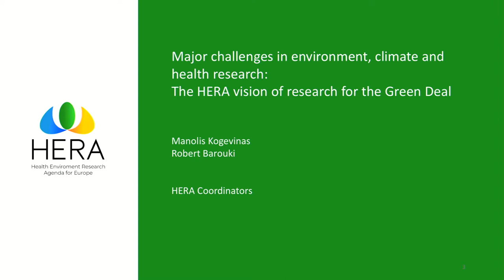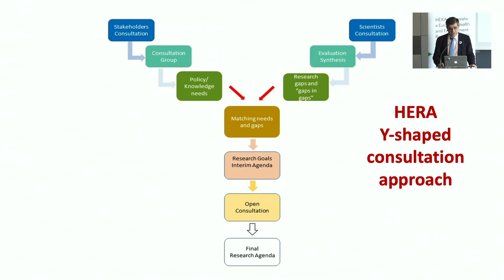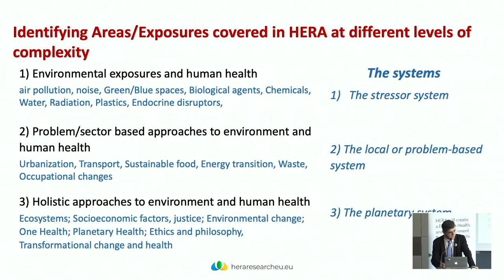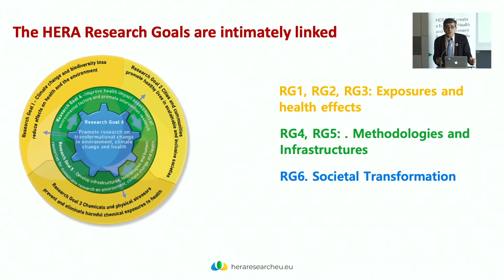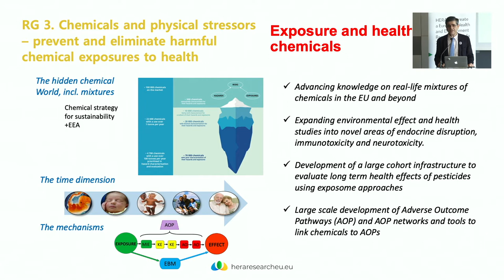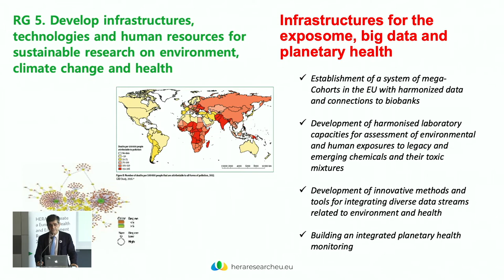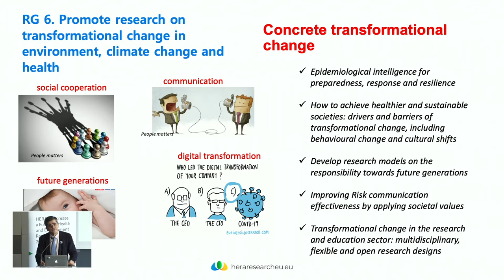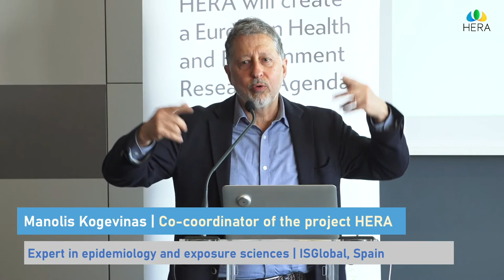HERA Conference 2022 | Major challenges | H2020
Robert Barouki talks about Major Challenges in Research during the final HERA COnference

ABOUT HERA